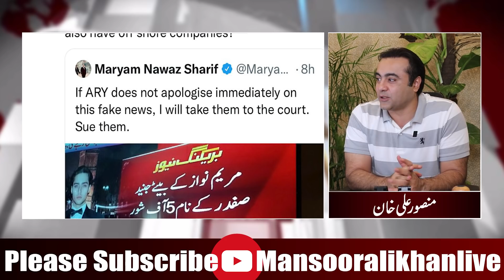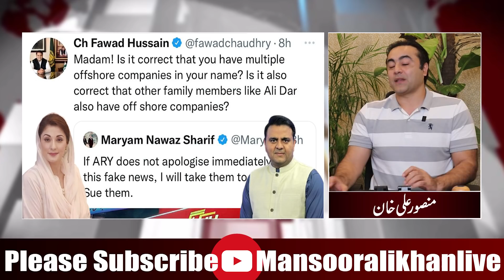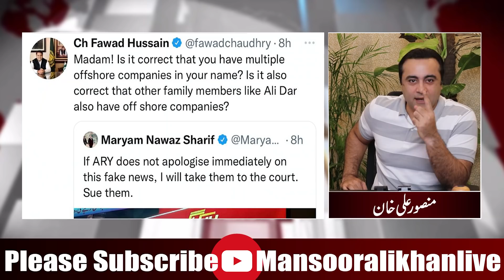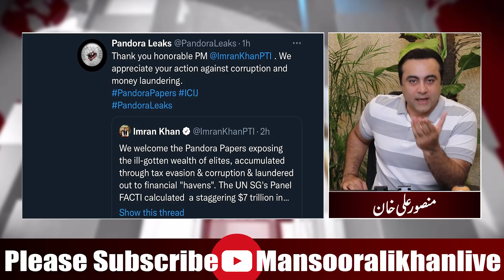Fawad Chaudhry was fooled twice in one day? Who did this with the minister & How? | Mansoor Ali Khan